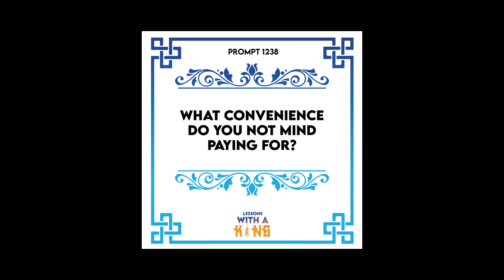Lesson 1238: Convenience Is Expensive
PROMPT: What convenience do you not mind paying for?

Support LWAK